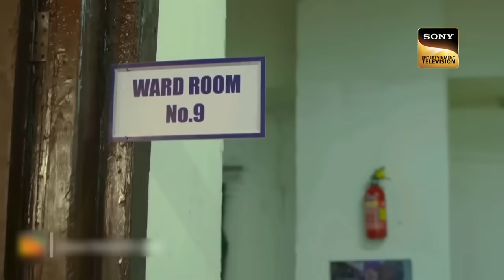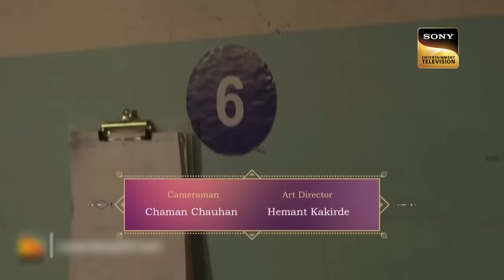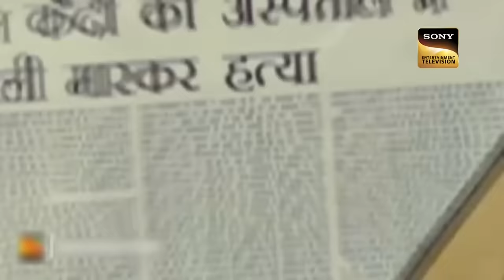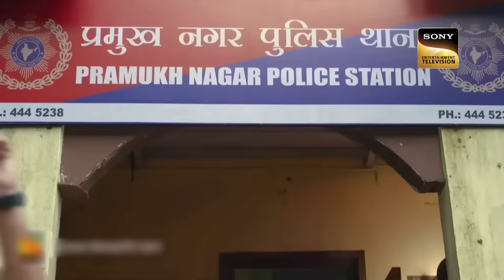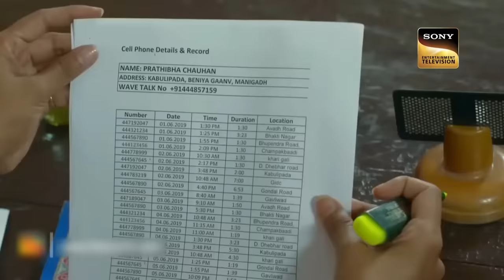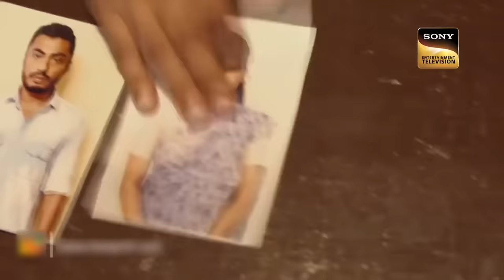Police की लापरवाही ने खड़ी कर दी एक नई Problem | Crime Patrol Satark | Dobara | Full Episode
An under-trial criminal was shot dead in a hospital under the vigilance of police. At midnight, a man disguised himself and entered the hospital's ward. All the police on duty were fast asleep, which led to this murder. Will this irresponsible behaviour by the police cost them a big deal?